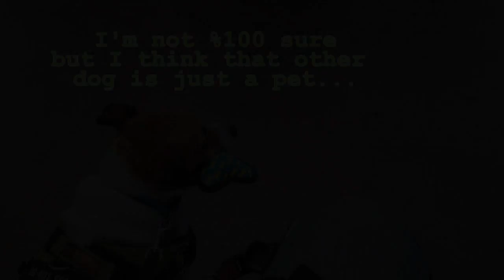Public Access at Walmart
Short public access video at Walmart.  I'm still planning on making that wheelchair video I mentioned before... maybe tomorrow :\